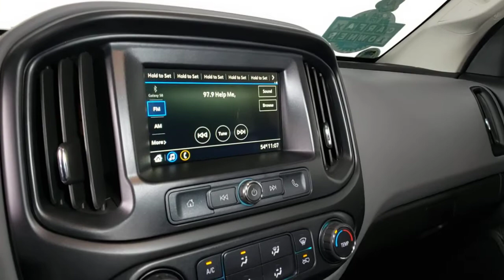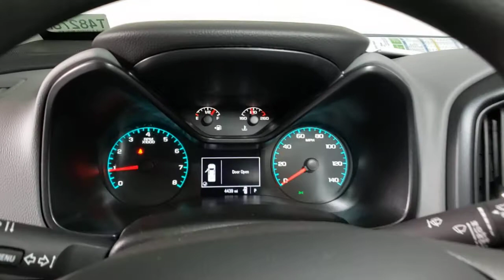2019 Chevrolet Colorado Prescott, Flagstaff, Phoenix, Bullhead City, Havasu, AZ T48278A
Summit White Used 2019 Chevrolet Colorado available in Prescott, Arizona at Findlay Toyota Prescott. Servicing the Flagstaff, Phoenix, Bullhead City, Havasu, AZ area.
2019 Chevrolet Colorado Work Truck - Stock#: T48278A - VIN#: 1GCGSBEA9K1301840

Welcome to Findlay Toyota in Prescott. All of our cars are hand picked and inspected for your piece of mind. This Chevrolet is equipped with the following options:brbrBluetooth, Backup Camera, Preferred Equipment Group 2WT.brbrCARFAX One-Owner. Clean CARFAX.brbrbrOdometer is 16514 miles below market average! 20/26 City/Highway MPG RWD 6-Speed Automatic Awards:br  * 2019 KBB.com Best Resale Value Awards